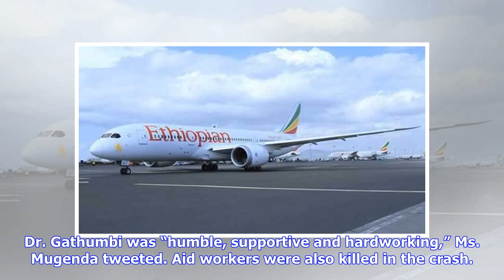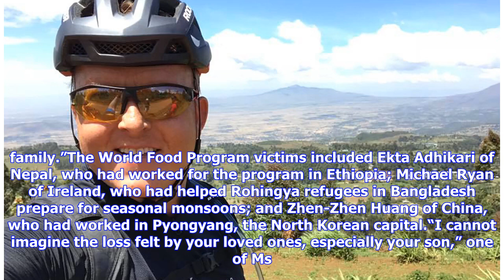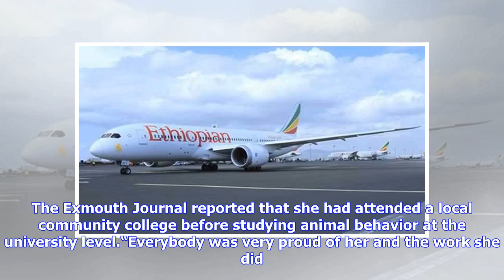The Victims of the Ethiopia Plane Crash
ImageSifting through the wreckage of Ethiopian Airlines Flight 302 near Bishoftu, Ethiopia, on Monday. All 157 aboard were killed. CreditCreditMulugeta Ayene/Associated PressBy Dionne Searcey and Mike IvesOne was a lecturer interested in the effective use of computers in the classroom. The other had published papers on the challenges of teaching English as a second language in Kenya. Both excelled at teaching others to teach. The two professors at Kenyatta University in Kenya shared something el...